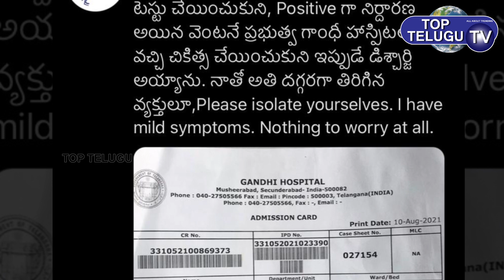ఆర్ఎస్ ప్రవీణ్ కుమార్ కరోనా పాజిటివ్ | RS Praveen Kumar Tested Corona Positive | Top Telugu TV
ఆర్ఎస్ ప్రవీణ్ కుమార్ కరోనా పాజిటివ్  | RS Praveen Kumar Tests Corona Positive | Top Telugu TV

Telangana BSP RS Praveen Kumar Tests Corona Positive